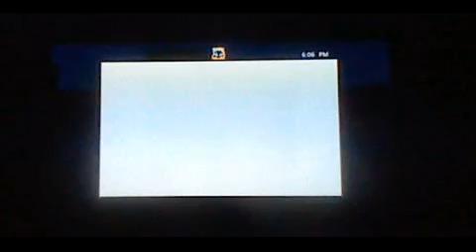MULTIPLAYER CREATIVE MINECRAFT - With GoPro876